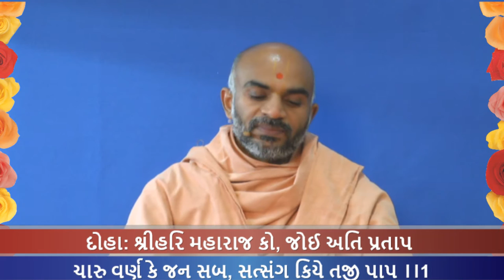Haricharitramrut Sagar Katha Pur 4,Tarang 44. 10/11/16